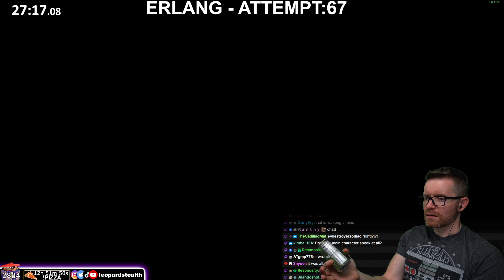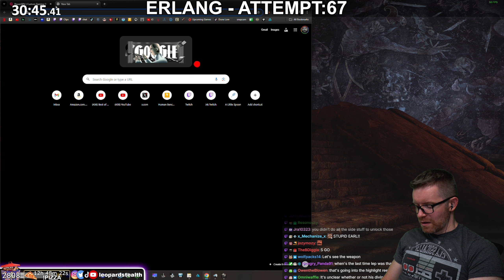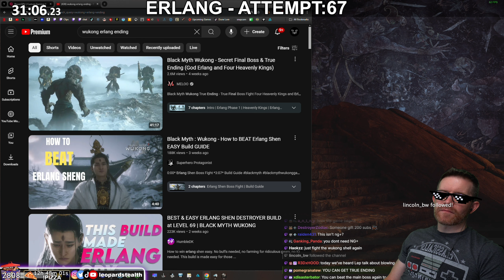Defeating Earlang (Hardest Boss in Wukong) with a Bad Build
So I beat Earlang at Level 81 with the Gilded Radiance set for reduced Qi on Crit, 14% Crit Chance, Fan Vessel. No Rock transform/Qi gourd/3rd curois/npc island unlocked because I rushed thru the game and then went back and just unlocked Erlang. People in Twitch chat were *very* upset I hadn't unlocked everything before fighting Earlang.

If you own the copyright of content showed in this video and would like it to be removed, DM: